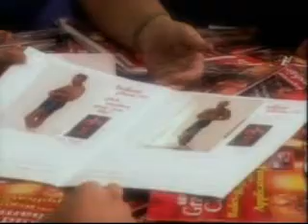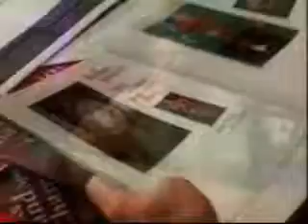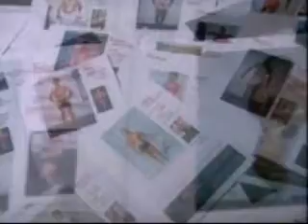Bill Phillips BODY OF WORK II